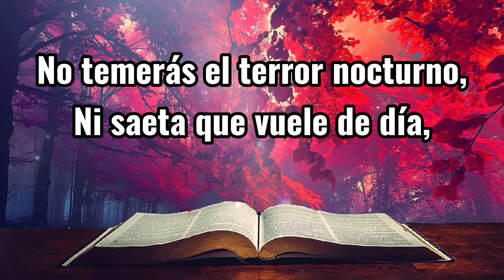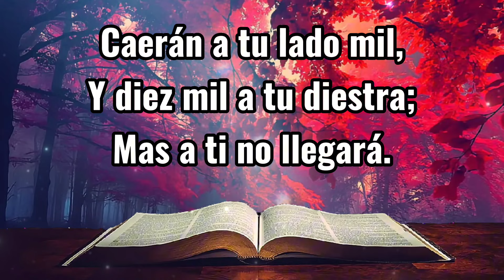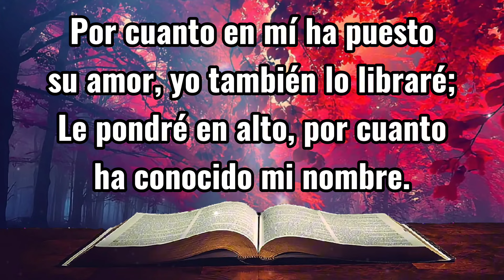Salmo 91 la Oración más Poderosa 📖 REINA VALERA